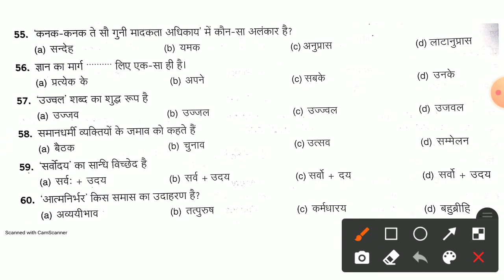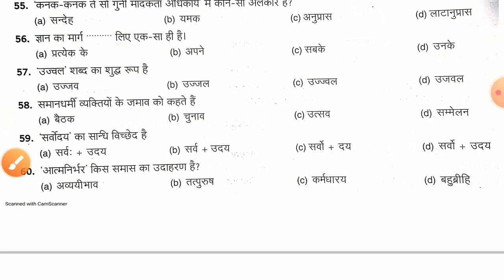Up B.ed Hindi Classes Il Up B.ed Entrance Exam Preparation latest news ll up b.ed exam date 2021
Up B.ed Hindi Classes Il Up B.ed Entrance Exam Preparation 2021ll up b.ed hindi practice set Up B.ed Hindi Classes Il Up B.ed Entrance Exam 2021 Preparation ll up b.ed exam date out
Up b.ed hindi live test
Hindi live classes for up b.ed.

B.ed hindi 50 question 2020
Up b.ed hindi paper question
Up b Ed entrance exam full solved paper
Up b.ed hindi classes 2021
Up b.ed Hindi classes
Up b.ed 50 question Hindi live test